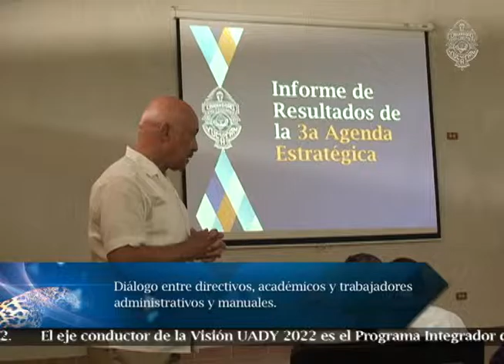Visión Universitaria 207